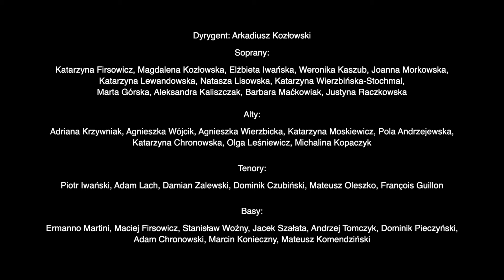Oto Bóg jest moim Zbawieniem - Schola Ventuno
"Oto Bóg jest moim Zbawieniem"

muzyka: Paweł Bębenek
tekst: Księga Izajasza

Dyrygent: Arkadiusz Kozłowski
Soprany: Katarzyna Firsowicz, Magdalena Kozłowska, Elżbieta Iwańska, Weronika Kaszub, Joanna Morkowska, Katarzyna Lewandowska, Natasza Lisowska, Katarzyna Wierzbińska-Stochmal,
Marta Górska, Aleksandra Kaliszczak, Barbara Maćkowiak, Justyna Raczkowska
Alty: Adriana Krzywniak, Agnieszka Wójcik, Agnieszka Wierzbicka, Katarzyna Moskiewicz, Pola Andrzejewska, Katarzyna Chronowska, Olga Leśniewicz, Michalina Kopaczyk
Tenory:  Piotr Iwański, Adam Lach, Damian Zalewski, Dominik Czubiński, Mateusz Oleszko, François Guillon
Basy: Ermanno Martini, Maciej Firsowicz, Stanisław Woźny, Paweł Lisiecki, aJacek Szałata, Andrzej Tomczyk, Dominik Pieczyński, Adam Chronowski, Marcin Konieczny, Mateusz Komendziński

Zdjęcia: Mateusz Drewniak
Montaż: Adam Lach
Dźwięk i mastering: Arkadiusz Kozłowski

Nagrania dokonano w sierpniu 2023 w Kościele O.O. Dominikanów w Poznaniu.